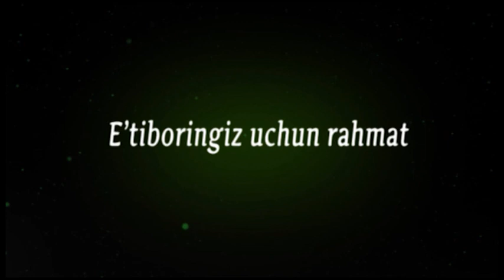ZOMIN OQTOSH MAYDONI ULOQ-KOPKARI OHIRGI MARRALAR 24.12.2020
SALOM DOSTLAR VA KOPKARI ISHQIBOZLARI.                                                                                                                                              BIZ SIZLAR UCHUN KANALIMIZDA POLVONLAR VA ENG MASHXUR TULPORLARNING MARRALARI ULOQ-KOPKARILARNI JOYLAB BORAMIZ.                                                                  VIDEO YOQGAN BOLSA LAYK BOSING! VA KANALIMIZGA OBUNA BOLING!                                                                                               REKLAMA VA TAKLIFLAR BOLSA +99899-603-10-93